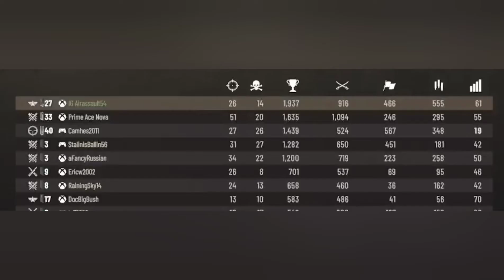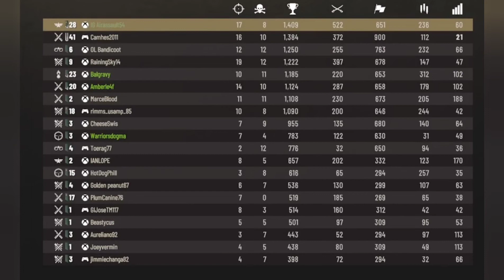The Forgotten Front of WW1 - Isonzo - The Italian Front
I have Been Supporting WW1 Game Series since Verdun.. So Glad to see people coming back together for the Italian Front of things... I would love to actually see this Game series... Turn into more then just WW1...

I Hope u guys Enjoy the clips i put together. This way all Day One and Day Two Gameplay Footage.

I was playing on the Xbox Series S

Make sure to message me IG Airassault54 on XBL if u wanna play any of the games i upload or livestream on my Twitch or YT.

Zombie Events are coming back sooner then you guys think.. If u have never played ur in for a treat.. more info below to get more involved

for COD MW the Untold Stories for Infected / Zombies

Message IG Airassault54 on xbox live to get into the event saying reserved slot..  ENJOY!

Check out the Latest video please and thank you. Sub if u want.

PARTNER

Come check out one of our awesome Community Moderators Twitch Channel

& his YT Channel

Show some love to the Rad Force & the owner BeRad is a great guy check him out

Dont forget to check out WarringLegends on Twitch. Great Streamer